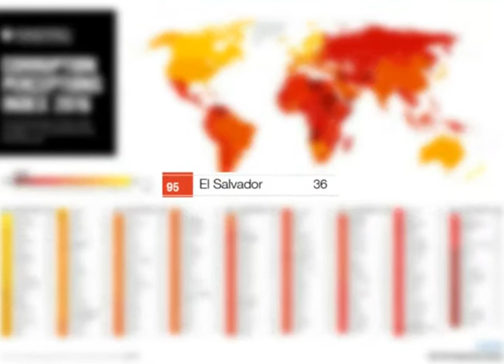InformaTVX: Marcos Rodríguez, Secretario de Participación Ciudadana, Transparencia y Anticorrupción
Marcos Rodríguez, Secretario de Participación Ciudadana, Transparencia y Anticorrupción, conversa sobre transparencia en el sector público y percepciones de corrupción.

Rodríguez afirma que el 80% de los casos de corrupción vienen desde los 90, ahora es que han explotado.